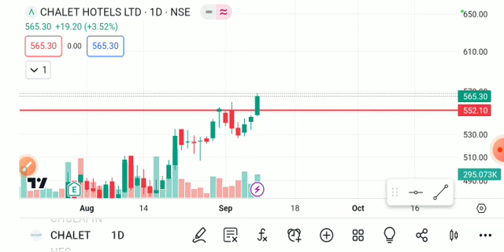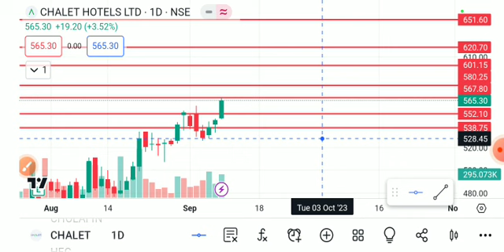chalet hotels share latest news today, chalet hotels share, chalet hotels